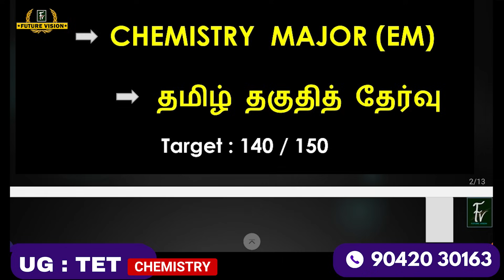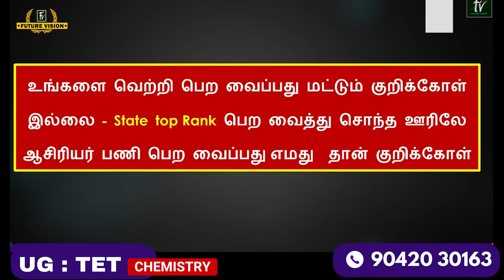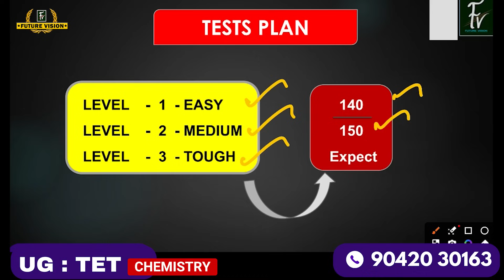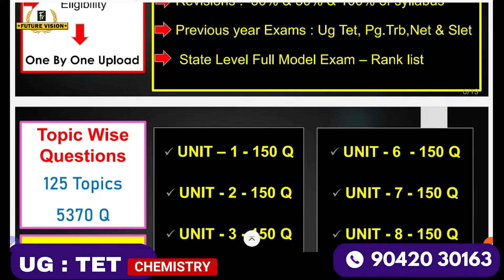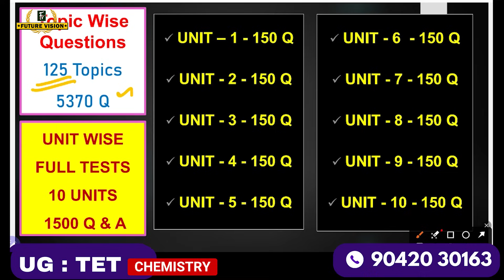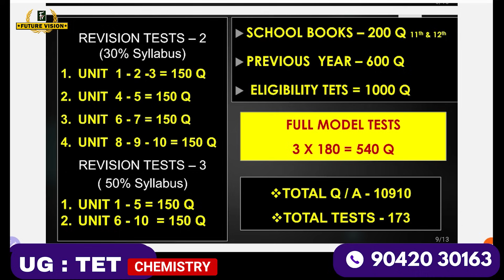UG TET Chemistry Exam 2025 : Online Test Batch ( ₹3000 Discount, 10910 Q & A )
👉 👉   FEE DETAILS 👇👇👇
     👉 FEE: RS.8,000/-
     👉 DISCOUNT: RS.3,000/- (LIMITED PERIOD ONLY)
     👉 FINAL COURSE FEE RS.5,000/-

👉👉 PAYMENT PROCESS  👇👇👇
 👉 BANK ACCOUNT -
                  Name             : UMA.P
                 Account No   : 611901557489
                 IFSC               : ICIC0006119
                 ICICI Branch   : Salem
  (OR)
   👉 G – PAY / PHONE PAY NUMBER – UMA.P - 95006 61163

👉👉 OTHER MAJOR FREE WHATSAAP CHANNELS 👇👇👇
👉 FV – UG : TET – TAMIL 👇👇👇

This video from FUTURE VISION STUDY CENTRE introduces our specialized UG TET நியமனத்தேர்வு (Teacher Recruitment Exam) Online Test Batch for Chemistry Major!

🚀 What makes our Online Test Batch outstanding?

    Target 140/150 Marks: Our program is meticulously designed to help you achieve an exceptional score in your Chemistry Major paper, aiming for 140 out of 150 marks,. This ensures you secure a merit mark and a government job in your hometown, avoiding distant postings,. * Comprehensive Test Series (173 Tests): Access an unparalleled 173 online tests featuring a huge question bank of 10,910 new questions specifically for Chemistry Major, based on the 2023 syllabus,,,,. This also includes tests for the Tamil Eligibility Test.

    Flexible Online Access: Take tests anytime, anywhere using our mobile app or tablet,. You can take tests repeatedly, check right/wrong answers, analyze your marks, and download questions for future reference,,,. The app access lasts until the exam date.

    Detailed Test Plan Includes:

        Tests structured into Easy, Medium, and Tough levels, mimicking the TRB exam pattern,.     * Topic-wise tests: Every unit includes topic-wise tests,, with 125 topics and 5370 questions.

        Unit-wise Full Model Tests: 10 units, 150 questions per unit (1500 questions total),.

        Revision Tests: Multiple rounds including 50% syllabus per unit (1000 Q&A), 30% mixed unit syllabus, and 50% mixed unit syllabus,,,,,.

        School Book Questions: 200 questions from 11th & 12th school books.

        Previous Year Questions: UG TET, PG TRB, NET, SLET (600 Q&A),,.

        Tamil Eligibility Tests: 1000 Q&A,.

        State Level Exams: Concludes with 3 State Level Full Model Tests (540 Q&A) and Rank List,,.